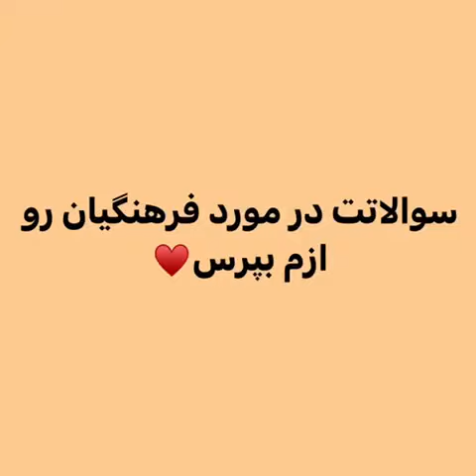از دانشگاه فرهنگیان چی می‌دونی؟🧐🧑🏻‍🏫‌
کل شرایط قبولی و حقوق دریافتیش رو هم برات توضیح دادم

  اگه بازم سوالی داری کامنت بذار.